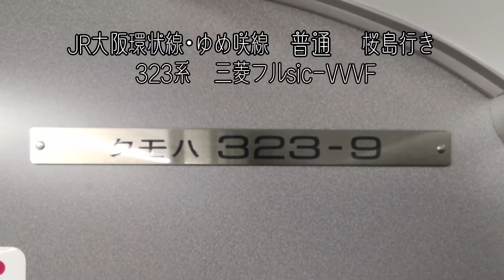【三菱フルsic-VVVF走行音】JR大阪環状線･ゆめ咲線323系 大阪→桜島間走行音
今回はJR大阪環状線等で活躍する323系の三菱フルsic-vvvf音を、大阪環状線「内回り」の一部区間とゆめ咲線の全区間全駅停車を通じてお送りします。
是非最後までゆっくりお聴き下さい(*^^*)

【列車紹介】
普通　桜島行き
323系LS06編成
【停車駅一覧】
･大阪（おおさか）
･福島（ふくしま）
･野田（のだ）
･西九条（にしくじょう）
･安治川口（あじかわぐち）
･ユニバーサルシティ（ゆにばーさるしてぃ）
･桜島（さくらじま）

00:00 大阪→福島
02:20 福島→野田
04:30 野田→西九条
06:30 西九条→安治川口
10:00 安治川口→ユニバーサルシティ
12:30 ユニバーサルシティ→桜島

数ある動画の中から、この動画を視聴頂きましてありがとうございます！！
当チャンネルは主に西日本の鉄道車両の走行音･VVVF音を収録･投稿しております。ちょくちょく前面展望･側面展望や鉄道模型（Nゲージ等）など、走行音以外にも投稿しております。

投稿頻度に関しては、short動画は基本的に毎日更新していますが、長編動画は基本的にランダムになります。

TwitterやInstagramでは、日々の撮り鉄活動といった投稿等もしています。IDは下記に記載していますので、フォロー等、是非宜しくお願いします！！